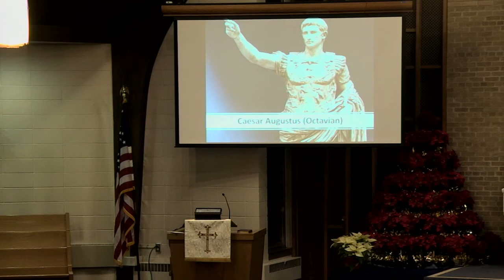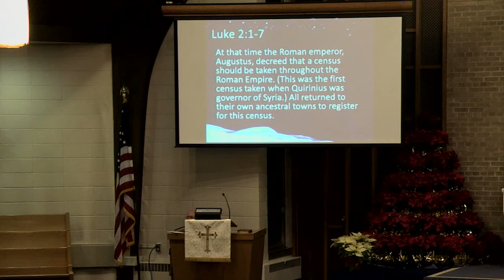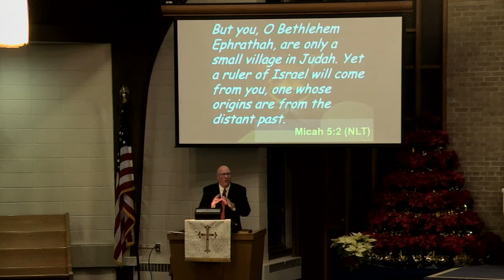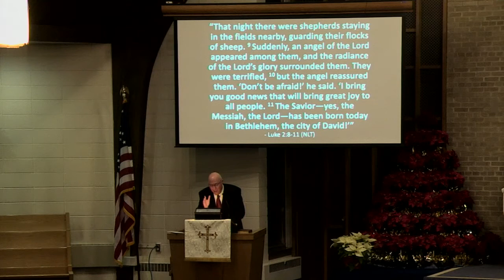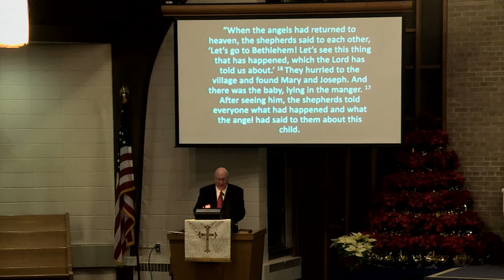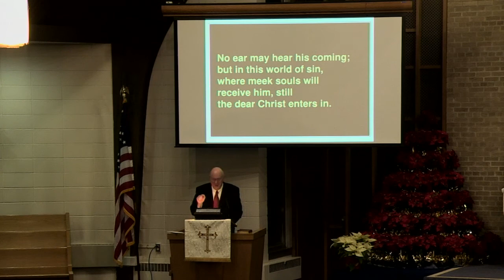"Hope in the Gift" 12-24-19